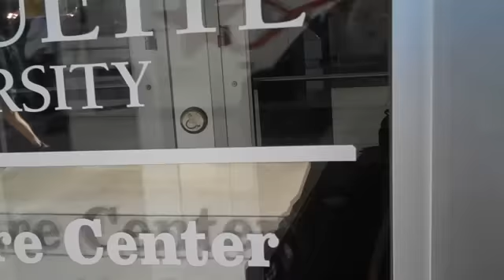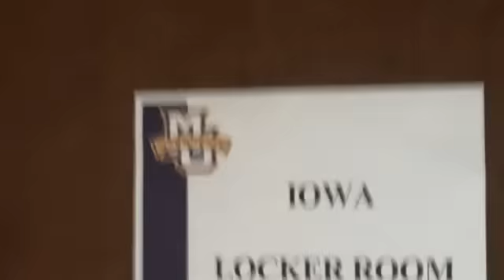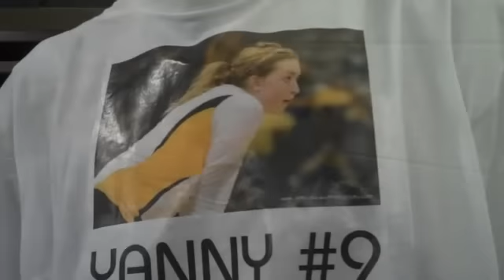Hawkeye Volleyball: Sights & Sounds Marquette Invitational.mp4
Check out the sights and sounds from Iowa's trip to the Marquette Invitational.